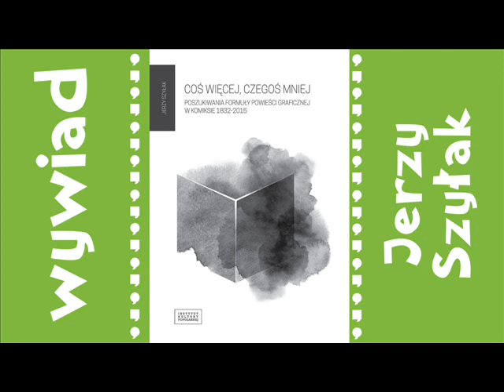Prosto z Kadru #481 – WYWIAD - prof. Jerzy Szyłak – Coś więcej, czegoś mniej